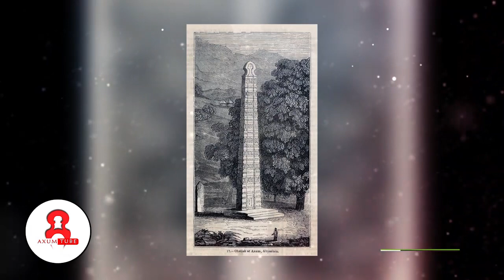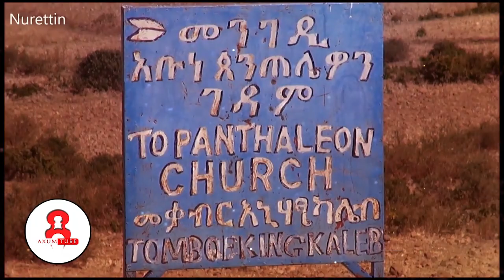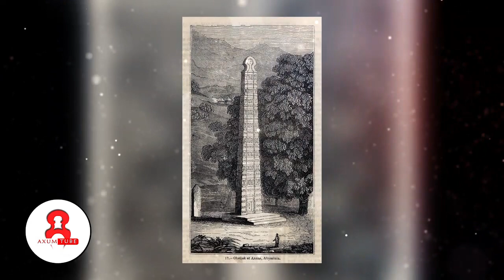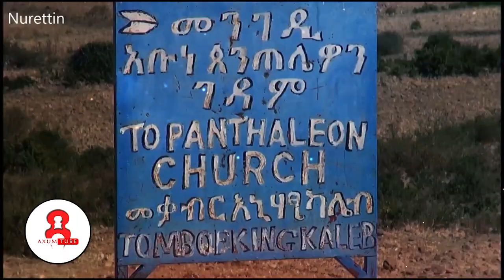የአክሱም ሀውልት ሚስጥራዊ ኮዶች እና ከሀውልቱ ጀርባ ያለው መለኮታዊ ሀይል። | Ethiopia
ስለተመለከታችሁን እናመሰግናለን ቪዲዮውን ሼር በማድረግ እናንተ ያገኛችሁትን እውቀት ለሌሎች አሳውቁ። ይህንን የአክሱም ቲዩብ ዝግጅት ዳውንሎድ አድርጎ ድጋሚ በሌላ ቻናል ላይ መጫን በጥብቅ የተከለከለ ነው።